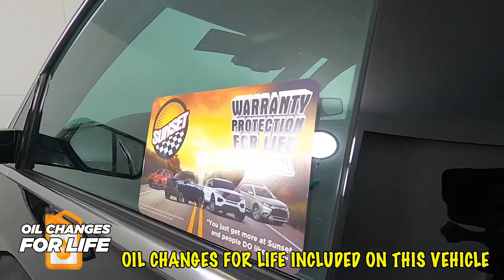2020 Chevrolet Tahoe LT SUV 1GNSKBKCXLR242730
"2020 CHEVY TAHOE LT LUXURY PACKAGE, SUNSET CERTIFIED WITH WARRANTY PROTECTION FOR LIFE, COMES WITH LIFETIME OIL CHANGES, 4WD, Black Leather, 18"" x 8.5"" Aluminum Wheels, 1st & 2nd Row Color-Keyed Carpeted Floor Mats, 2nd Row 60/40 Split-Folding Manual Bench, 2nd Row Pwr Release 60/40 Split Folding Bench Seat, 3rd Row 60/40 Power Fold Split-Bench, 3rd Row Manual 60/40 Split-Folding Fold Flat Bench, 3rd row seats: split-bench, 4-Wheel Antilock Disc Brakes w/Brake Assist, 4-Wheel Disc Brakes, 5 12-Volt Auxiliary Power Outlets, 9 Speakers, ABS brakes, Adjustable pedals, Air Conditioning, AM/FM radio: SiriusXM, Apple CarPlay/Android Auto, Auto High-beam Headlights, Auto-Dimming Inside Rear-View Mirror, Auto-dimming Rear-View mirror, Automatic Emergency Braking, Automatic temperature control, Black Assist Steps, Bluetooth for Phone, Bose Premium 9-Speaker System, Brake assist, Bumpers: body-color, Cargo Net, Color-Keyed Carpeting Floor Covering, Compass, Delay-off headlights, Driver door bin, Driver Inboard & Front Passenger Airbags, Driver vanity mirror, Dual front impact airbags, Dual front side impact airbags, Electronic Cruise Control w/Set & Resume Speed, Electronic Stability Control, Emergency communication system: OnStar and Chevrolet connected services capable, Enhanced Driver Alert Package (Y86), Extended-Range Remote Keyless Entry, Exterior Parking Camera Rear, Floor Console, Fog Lamps, Forward Collision Alert, Front & Rear Park Assist, Front anti-roll bar, Front Bucket Seats, Front Center Armrest, Front dual zone A/C, Front Heated Reclining Bucket Seats, Front Passenger 6-Way Power Seat Adjuster, Front reading lights, Front wheel independent suspension, Fully automatic headlights, Garage door transmitter, Hands Free Power Liftgate, HD Radio, Heated 2nd Row Outboard Seats, Heated door mirrors, Heated front seats, Heated Leather Wrapped Steering Wheel, Illuminated entry, IntelliBeam Headlamps, Lane Change Alert w/Side Blind Zone Alert, Lane Keep Assist w/Lane Departure Warning, Leather-Appointed Seat Trim, Leather-Wrapped Steering Wheel, License Plate Front Mounting Package, Low tire pressure warning, Luxury Package, Memory seat, Memory Settings, Navigation System, Occupant sensing airbag, Outside temperature display, Overhead airbag, Overhead console, Panic alarm, Passenger door bin, Passenger vanity mirror, Passive Entry System, Pedal memory, Power door mirrors, Power driver seat, Power Liftgate, Power passenger seat, Power steering, Power Sunroof, Power Tilt & Telescopic Steering Column w/Memory, Power windows, Power-Adjustable Accelerator & Brake Pedals, Power-Folding Heated Outside Mirrors, Preferred Equipment Group 1LT, Premium audio system: Chevrolet MyLink, Premium Smooth Ride Suspension Package, Push Button Keyless Start, Radio: Chevrolet Infotainment AM/FM Stereo, Radio: Chevrolet Infotainment AM/FM Stereo w/Nav, Rain sensing wipers, Rear air conditioning, Rear anti-roll bar, Rear Cross Traffic Alert, Rear Park Assist w/Audible Warning, Rear reading lights, Rear Seat Blu-Ray/DVD Entertainment System, Rear seat center armrest, Rear window defroster, Rear window wiper, Remote keyless entry, Remote Vehicle Start, Roof rack: rails only, Roof-Mounted Luggage Rack Side Rails, Security system, Single-Slot CD/MP3 Player, SiriusXM NavTraffic, SiriusXM Radio, Speed control, Speed-sensing steering, Split folding rear seat, Spoiler, Steering wheel mounted audio controls, Sun, Entertainment & Destinations Package, Tachometer, Telescoping steering wheel, Tilt steering wheel, Traction control, Trip computer, Universal Home Remote, Variably intermittent wipers, Voltmeter.

 Awards:
  * ALG Residual Value

 2020 Blac"